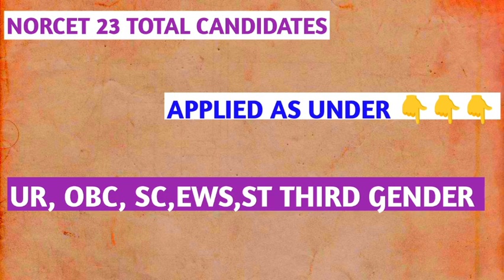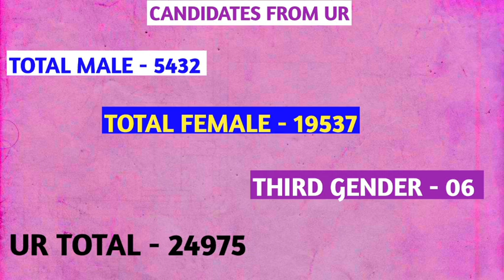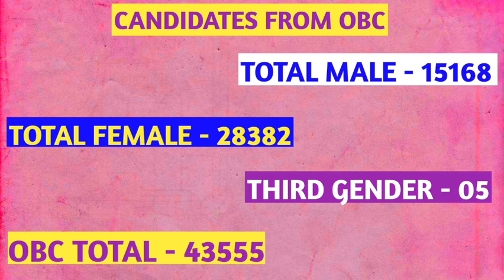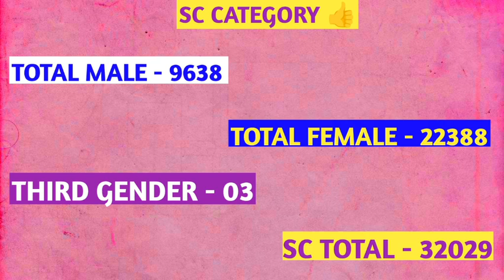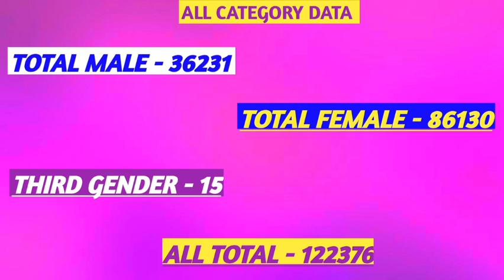NORCET 23 कितने Form भरे गए 😱 है भगवान इतनी भीड़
AIIMS NORCET 23 TOTAL CANDIDATE APPLIED 😱😱

TOTAL MALE AND FEMALE CANDIDATE

TOTA THIRD GENDER CANDIDATE 👍😱